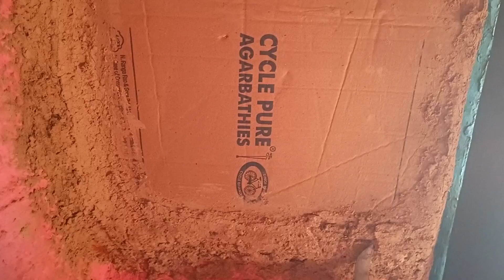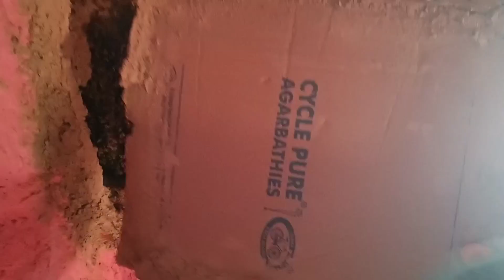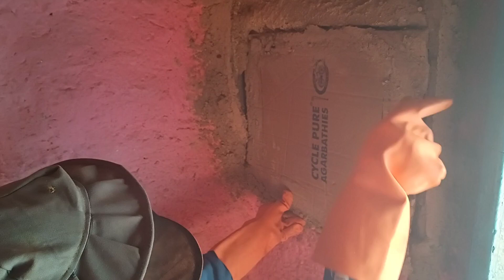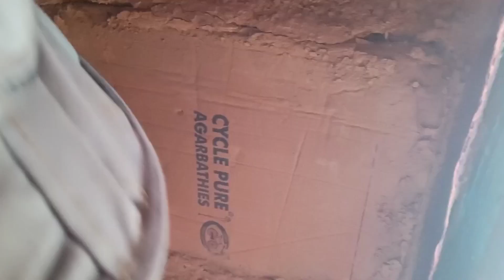पहाड़ों में कुछ इस तरीके से निकाला जाता है शहद🐝🍯😨 !! पहाड़ों का जीवन🤗 !! पहाड़ी शहद !!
आसान नहीं मधुमक्खी का शहद निकालना

पहाड़ों में कैसे निकालते हैं मधुमक्खी का शहद

Honeybee farming in uttarakhand

eusy way to get honeybee

पहाड़ों में स्वादिष्ट मधुमक्खी का शहद

पहाड़ी मधुमक्खी का स्वादिष्ट शहद

uttarakhandi food video

uttarakhandi honey

पहाड़ में ऐसे होता है ऑर्गैनिक  शहद का उत्पादन

मधुमक्खी पालन आज के दौर में वैज्ञानिक तरीकों से स्वरोजगार का जरिया बन रहा है। लेकिन पहाड़ों में आज भी घरों में पांरपरिक रूप से शुद्ध जैविक शहद का उत्पादन किया जाता है।

 दोस्तों उत्तराखंड के गांव में कच्चे मकान बनाए जाते हैं और कच्चे मकान बनाते समय मकानों में चिड़िया के लिए रहने के लिए  और मधुमक्खी के रहने के लिए एक अलग सा स्थान बनाया जाता है जिसमें अपने आप चिड़िया घोंसला बना लेती है और मधुमक्खी द्वारा भी मकान में छत्ता बनाया जाता है और मधुमक्खी द्वारा छत्ता कुछ ही मकान में बनाया जाता है शहद सावधानीपूर्वक निकाला जाता है जो कि शुद्ध ऑर्गेनिक औषधि से भरपूर होता है

इस विडियो के मध्यम से आप सभी को यह बात बता देना चाहती हूं अगर मधुमक्खी ने नया परिवार बनाना शुरू कर दिया है और उस में रानी मधुमक्खी बनी शुरू हो गई है तो उसे बिल्कुल भी ना काटे क्योंकि उसका पूरा एक नया परिवार बन जाता है अगर  आप उसे काट देंगे तो उसका पूरा परिवार खत्म हो जाएगा और मधुमक्खी की संख्या कम हो जाएगी वैसे तो कभी भी रानी मधुमक्खी का नया छत्ता नहीं काटना चाहिए जितनी अधिक मधुमक्खी की संख्या होगी उतना ही ज्यादा हमारा फायदा होगा पर हमने भी आज मधुमक्खी का छत्ता काटा पर इसमें अभी बच्चे और मधुमक्खी रानी का घर नहीं बनना हुआ था और यह काफी टाइम से शहद भी नहीं बनाती थी इस लिए काटा गया पर आप सभी से निवेदन है 🙏🙏🙏 मधुमक्खी रानी बनने या बच्चे भी अच्छे से बन गय हों तो मधुमक्खी का छत्ता मत कांटे अगर आपको लगता है शहद नहीं बनाया जाता है तब आप पहले देख ले बच्चे बनने है या नहीं फिर जा के कांटे

◉ Priyanka Yogi Tiwari:-     / priyankayogitiwari  ​
◉ Pahadi Biker:-     / pahadibiker  ​
◉ Alok Rana:-     / alokrana  ​
◉ Preeti Rana:-     / preetirana  ​
◉ Tiwari & Family:-     / @tiwarifamily  ​
◉ Abhi Yogi Tiwari:-     / @abhiyogitiwari5113  ​